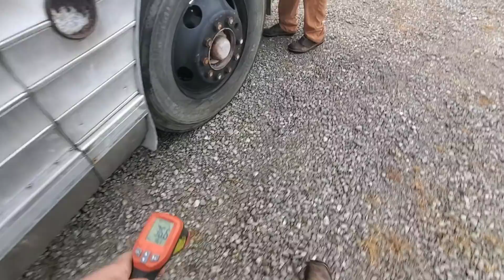Prewar silversides drive home day 1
We started the trip from belpre ohio to Indianapolis with sages bus. Unfortunately we had an issue near sundown with poor weather. We decided to leave it for the night and make the repairs in the morning and finish the trip. I'll show the temporary zip tie repair tomorrow. I'm not kidding we used zip ties.